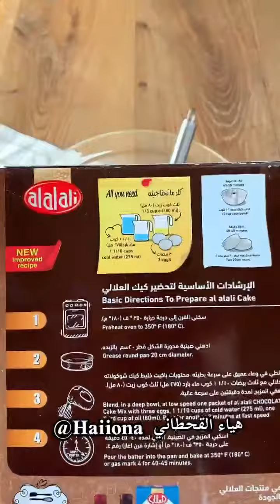كيكة جوكلت // اشترك بالقناة ليصلك الجديد من اسرع و اسهل الوصفات //